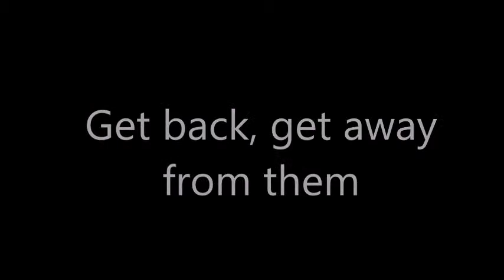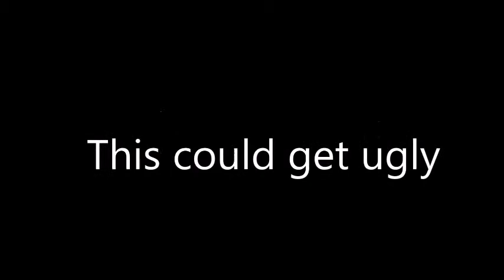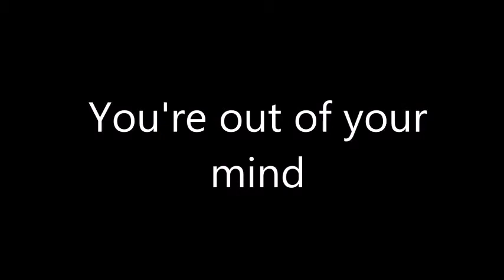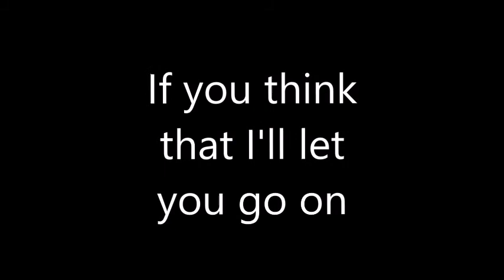Nightcore- Close Up by Frou Frou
Nightcore version of Close Up by Frou Frou. Nightcored by me.